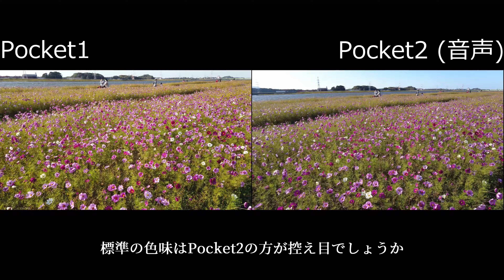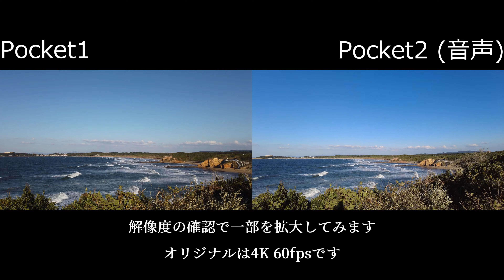[比較してみた]DJI Pocket1とPocket2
普段から愛用している「DJI OSMO Pocket」。
これが新しく「DJI Pocket2」として生まれ変わりました。
気になっている方も多いと思いますので、実際に両方で撮影してみた映像を紹介します。レビューにもなってない短い映像ですみません。
今回は第一弾で、近く夜間撮影を行い第二弾としてご紹介する予定です。

福岡県の芦屋町から、主にドローンを使った空撮映像を紹介しています。撮影はすべて法律やルールに則り行っています。